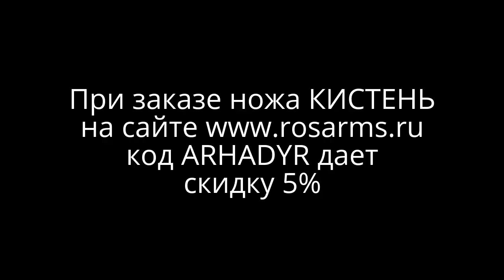Кухонные монологи. Нож КИСТИЕНЬ Росоружие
При заказе ЛЮБОГО НОЖА на сайте используя кодовое слово ARHADYR, получаете скидку 5%.